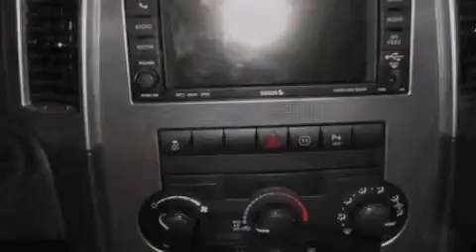2010 JEEP GRAND CHEROKEE Fenton MI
We have been honored to serve the Fenton MI area , we promise that your experience at our dealership will exceed your expectations ! Year : 2010 Make : JEEP Model : GRAND CHEROKEE Engine : 3.7L V6 12V MPFI SOHC Trans .